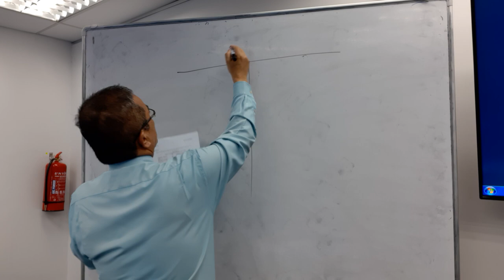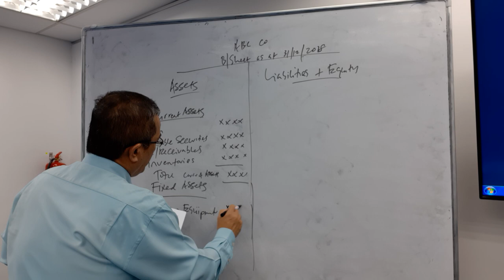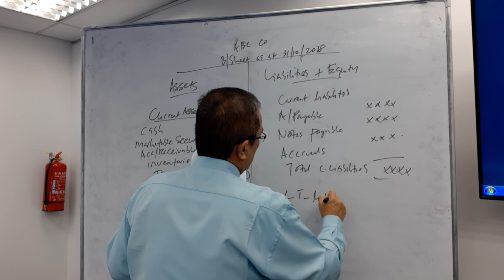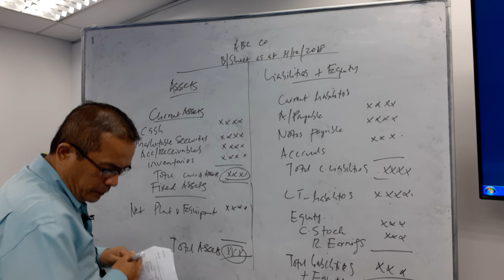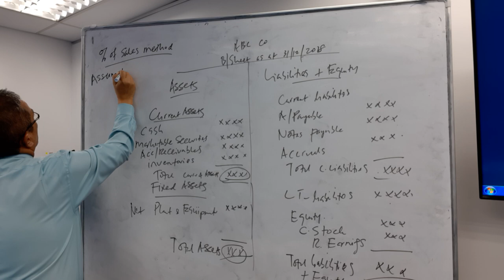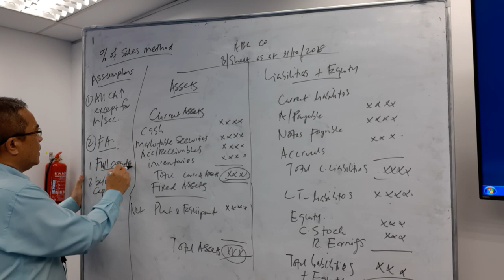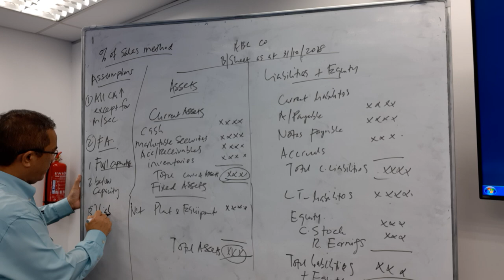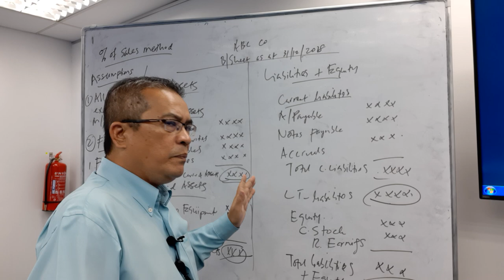Proforma Balance Sheet lecture (Part 1)